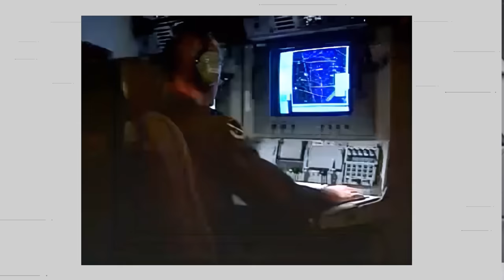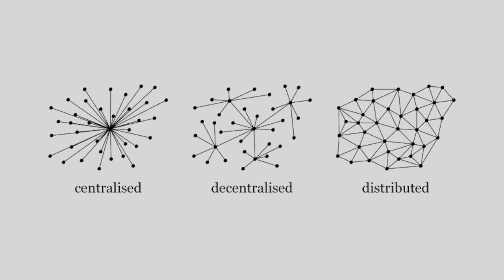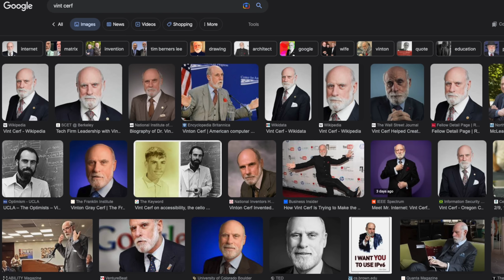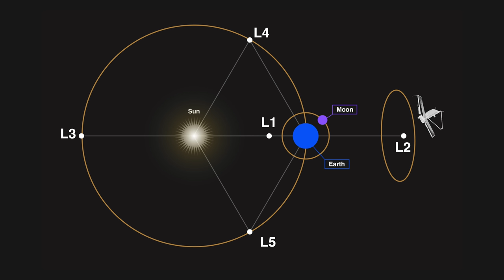The Secret History of the Internet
In this prequel to the 'ICANN and the 7 Keys to the Internet' podcast, David talks Marques and Andrew through the wildly interesting history of the internet. There's plenty of information out there about the beginning of the World Wide Web in 1989, but what was happening before that? How did the internet start? How long did it take to turn on? And why does it always start with Sputnik? David answers all those questions and more while explaining how everything came to be. Special thanks to everyone that took the time to talk with us to make this episode. We hope you enjoy!

Chapters
00:00 Intro
01:10 How did it all start?
06:30 What is DARPA?
12:20 Packet switching
19:59 Ad break
20:03 A bunch of networks being set up
27:30 The networking problem
36:40 Turning on the internet
39:10 Ad break
39:12 The Internet scales
49:58 Personal computing starts blowing up
56:48 World Wide Web is invented
01:04:10 What comes next?
01:19:50 Outro